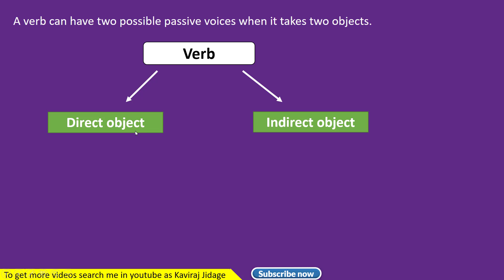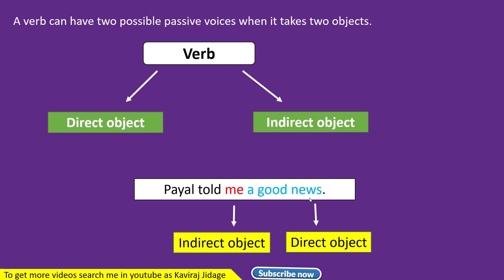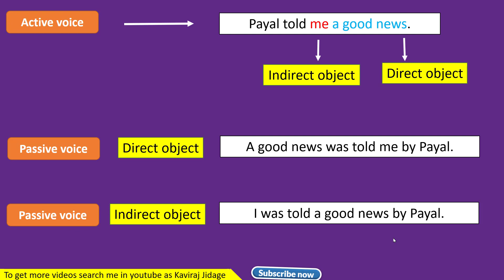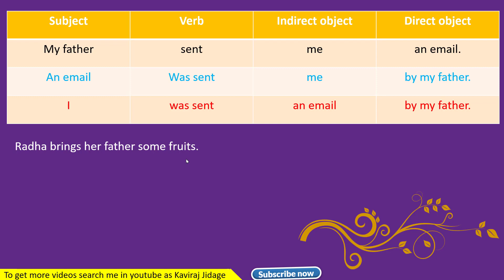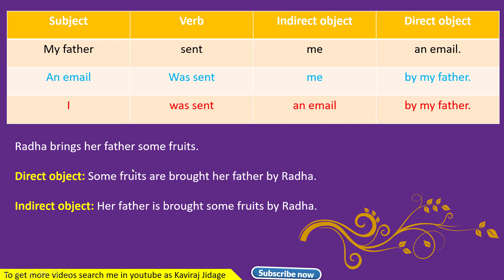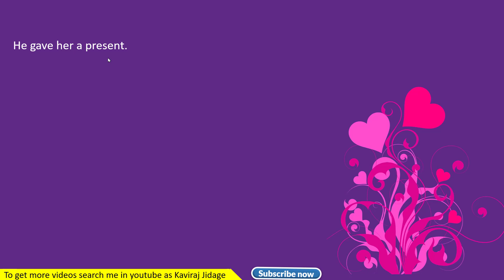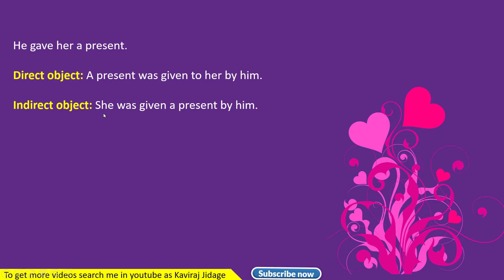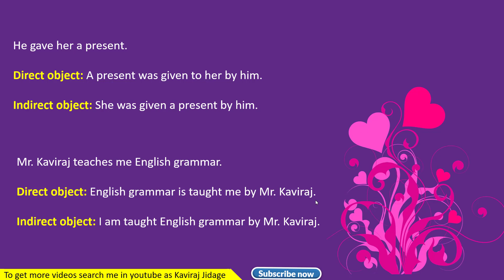Active voice and Passive voice | part 4 | Double Object | English Grammar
Hi.. I'm Kaviraj Jidage. This channel is for learning English. In today's video we are going to learn Active voice and Passive voice. We are learning how to do active voice to passive voice when double object comes. This is part 4 of active voice and passive voice for all competitive exams. This English Grammar video is very useful for all competitive exams like CET, TET, NEET, IIT, PSI, KAS, IAS, KES, RRB, Banking exams, IBPS, Police and other exams. This is good notes for all recruitment exams.